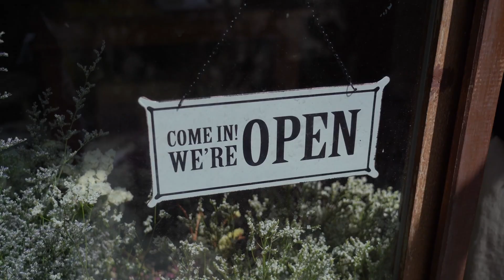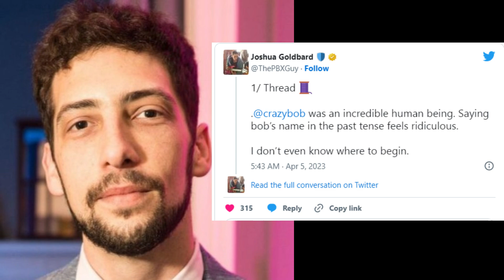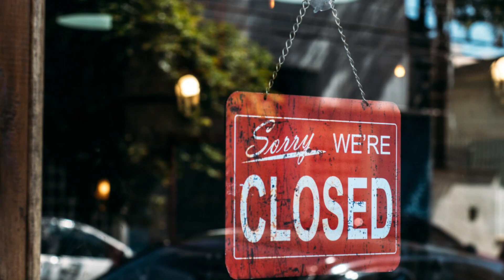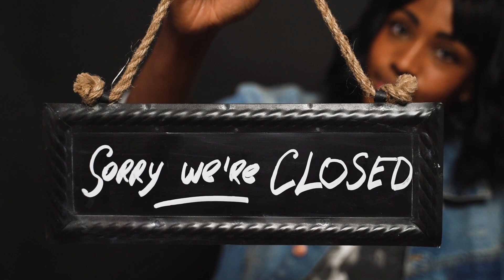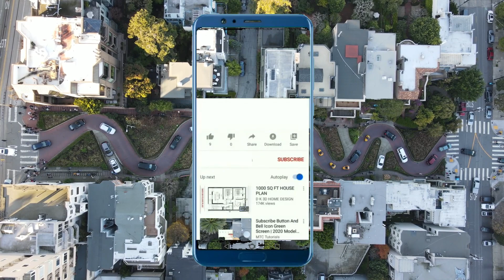El declive de San Francisco: ¿Por qué Miles Abandonan la Ciudad?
Descubre la cruda realidad detrás del esplendor perdido de San Francisco! En este impactante video documental, te revelamos cómo la ciudad que alguna vez fue la meca de la innovación y el progreso se ha convertido en un escenario desolador.